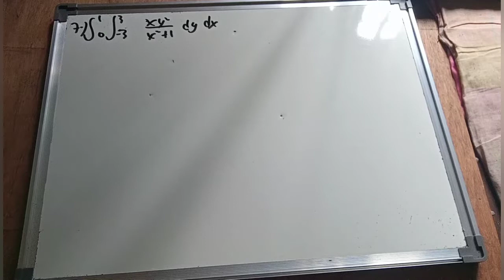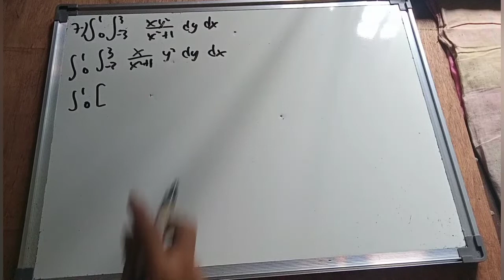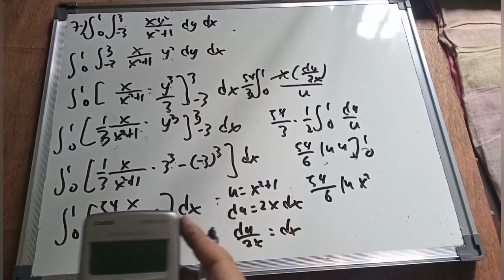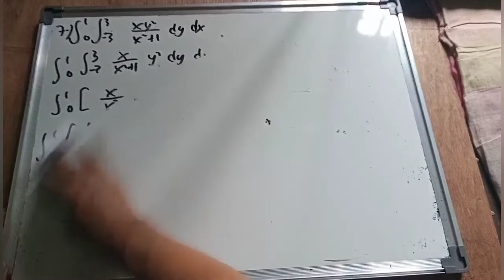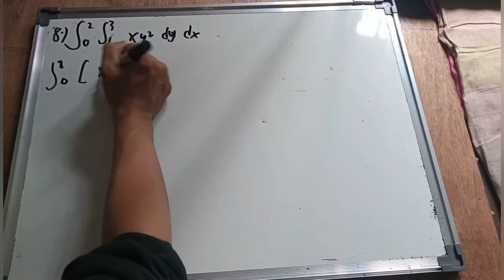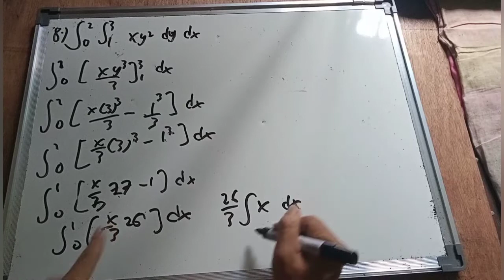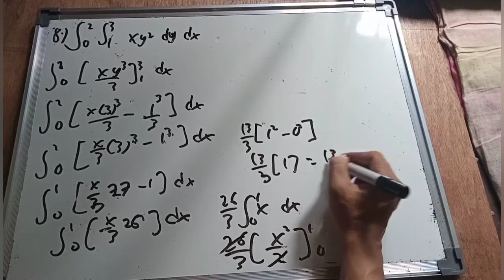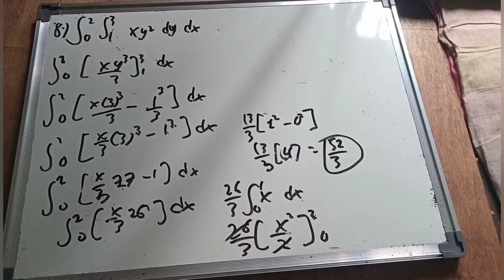Double integral part 4/5